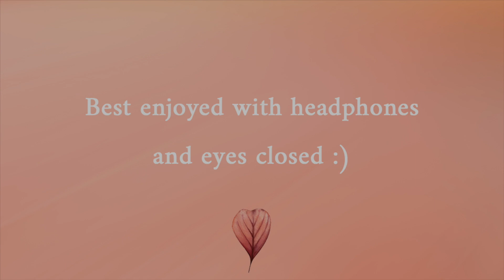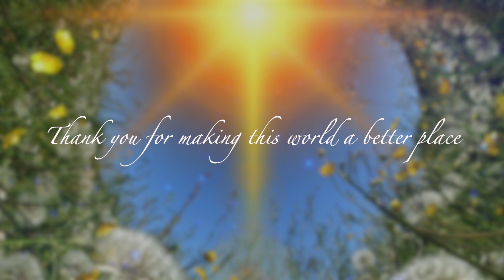New Moon Meditation In Taurus (May 2023) - Major Root Chakra Upgrade You Do Not Want To Miss!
NEW MOON MEDITATION IN TAURUS (MAY 2023) | This new moon you will be realigning your relationship with the material world and it will feel so amazing to be on this material Earth!